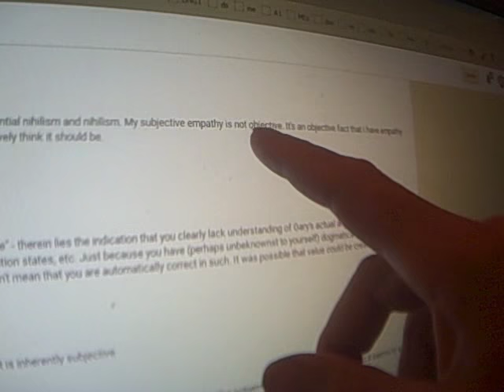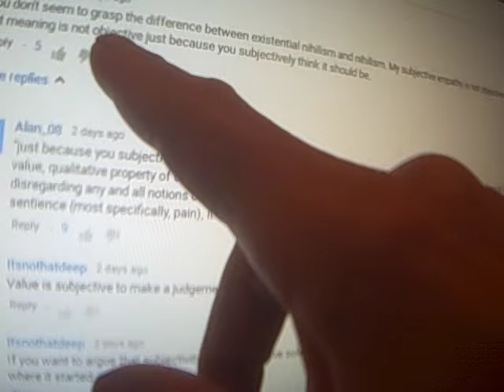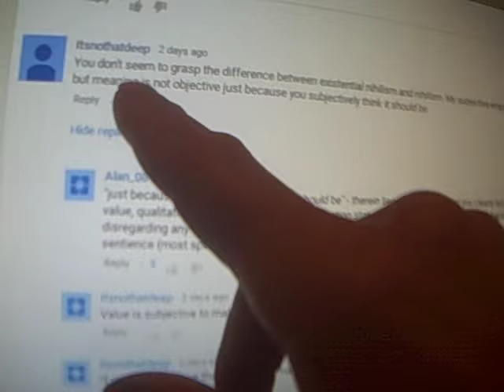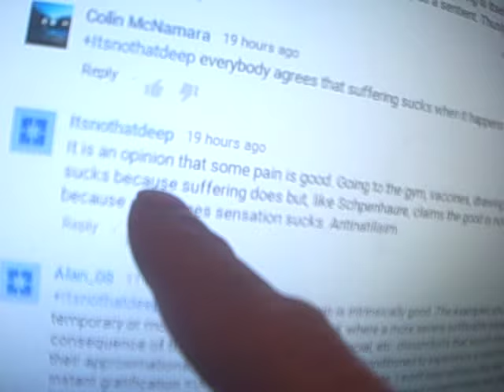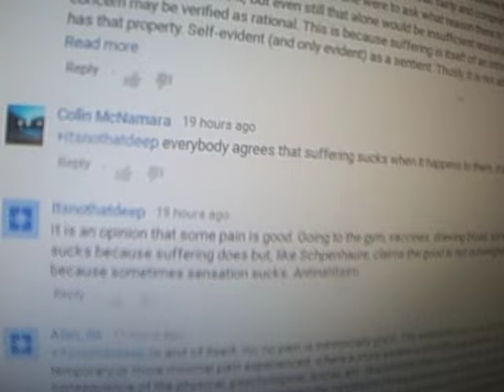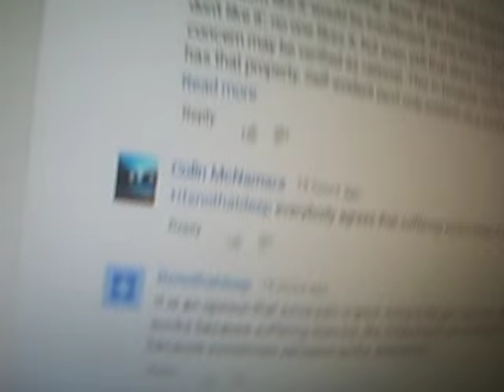re: itsnothatdeep ...no you are justtoostupid